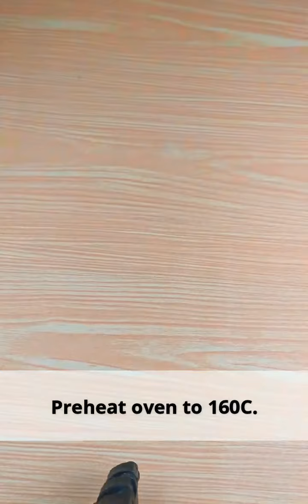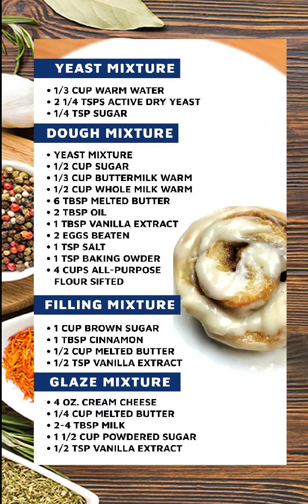Cinnamon Rolls Recipe | Patok na Negosyo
CINNAMON ROLLS RECIPE | CINNAMON ROLL RECIPE | PATOK NA NEGOSYO | CINNAMON
Cinnamon roll is a sweet roll served commonly in Northern Europe and North America. In Sweden it is called kanelbulle, in Denmark it is known as kanelsnegl, in Norway it is known as Skillingsboller, Kanelbolle and Kanelsnurr, and in Finland it is known as korvapuusti and is a form of Viennese bread.